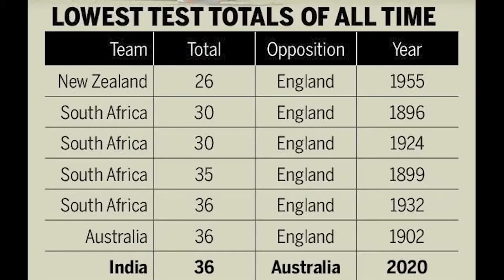KGF Dheera Dheera Song Indian Cricket Team Version | Tribute to Indian Team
Watch Indian team famous victory against Australia in Australia even with Indian team injuries and Australia's full squad. This is a tribute to Indian cricket team. Watch Michael Hussey, Ricky Ponting, David Warner etc reactions on India's series win on our channel. Also watch Australian media on India vs Australia series.